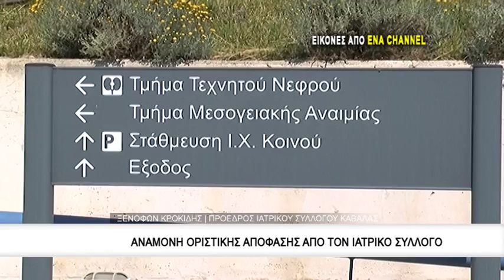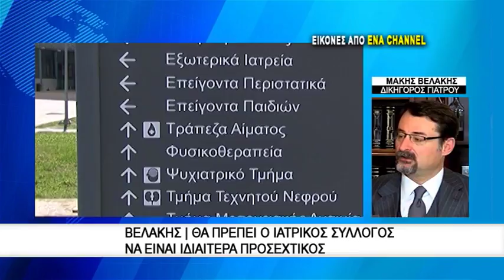Εξελίξεις στο θέμα του απολυμένου γιατρού απο το νοσοκομείο Καβάλας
Εξελίξεις υπάρχουν γύρω από την είδηση πλαστού πτυχίου ενός γιατρού ο οποίος δούλευε για χρόνια στο Νοσοκομείο Καβάλας. Πιο συγκεκριμένα όπως έγινε γνωστό από τον δικηγόρο του γιατρού μετά από έρευνα που πραγματοποιήθηκε σε δύο πανεπιστήμια της Ιταλίας και στο υπουργείο Υγείας της ίδιας χώρας οδήγησαν τις δικαστικές αρχές της Ελλάδος στο να αποφασίσουν να αφεθεί ελεύθερος μετά την απολογία του, χωρίς περιοριστικούς όρους, ενώ σύμφωνα με πληροφορίες Βρέθηκαν το πτυχίο η πτυχιακή του εργασία και η βαθμολογία του.